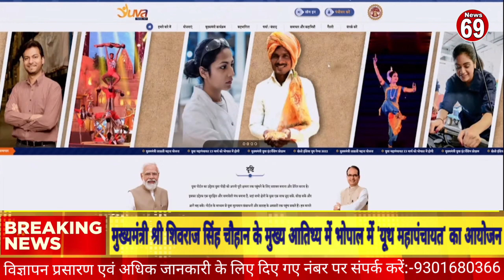मुख्यमंत्री शिवराज सिंह चौहान के मुख्य आतिथ्य में भोपाल में 'यूथ महापंचायत' का आयोजन।